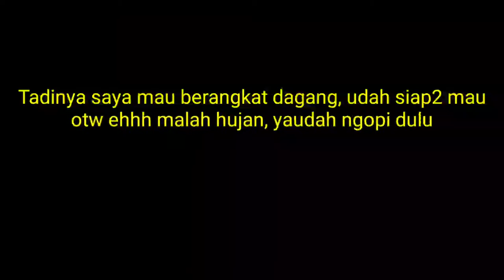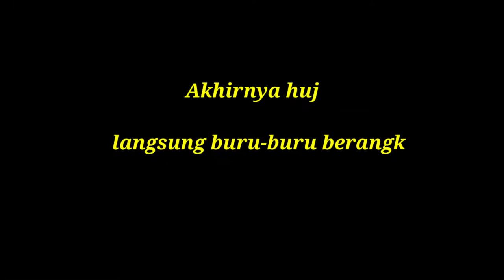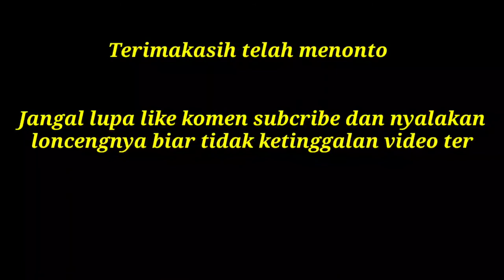Vlog pertama || Pekerjaan ku || Bang Jon'z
Rutinitas sehari-hari